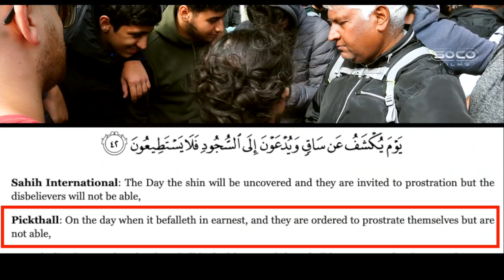*New* | The Pagan Islamic God | ft. Asif & Hatun | Speakers' Corner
::::: Topic Highlights:::::: Allah's two right hands and shin.
Christian_Musl!m Debate | Speakers' Corner | London UK
Debater:  Uncle Asif (The Huggy Bear)
Debater: Hatun Tash @dcciministries
Heckler: Lister
Shot & Edited:  @SocoFilms
Post:  @socostudio
:::::::::IF YOU WOULD LIKE TO SUPPORT US ::::::
SOCO Members: